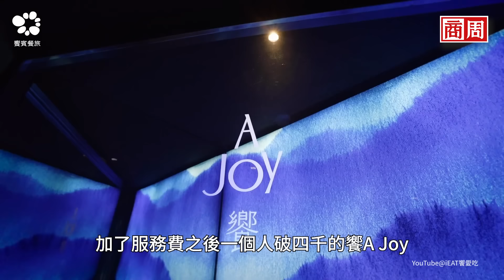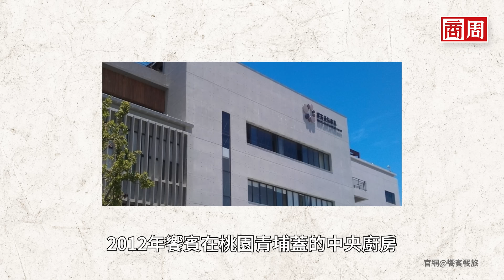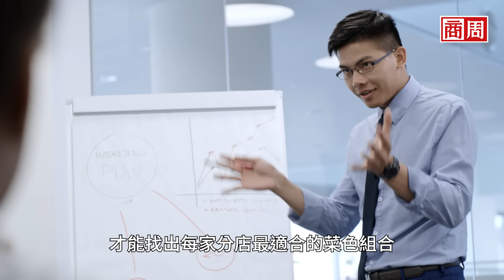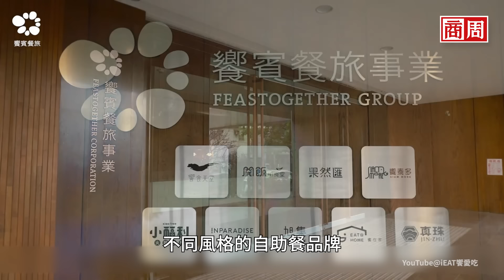一客4千還是賣爆，開 Buffet 真好賺？只有業內人士才知道，吃到飽的超高入行門檻【懂商業 看商周】Ep.19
2024不再被演算法侷限視野
歡迎回到《商業周刊》的 懂商業看商周，
看完這支影片，你會知道：
1）為什麼Buffet在台灣很受歡迎（歡迎補充你的想法）
2）Buffet其實是一種門檻超高的餐廳型態
3）看懂「經驗曲線」
4）看懂饗賓、漢來這兩家的發展策略有什麼不同

【 各段速覽 】
00:00 你最喜歡的Buffet是哪家？
00:30 一秒get本集重點
00:56 台灣人為什麼愛吃Buffet？
02:57 開一間Buffet有多困難？
04:25 有錢也不見得能成功的原因
06:33 饗賓 vs. 漢來的經營策略解析
10:06 下一集有驚喜

【 製作團隊 】
監製｜楊以謙
製作人｜吳中傑
採訪、報導｜韓化宇
企劃／腳本｜韓化宇、吳中傑
編輯｜陳柏燕
視覺統籌／設計｜OY、小C
拍攝團隊｜陳沛妤、凱若、小瑜
封面設計｜小C
剪輯｜小瑜
影片說明｜陳柏燕
主持｜黃惠群